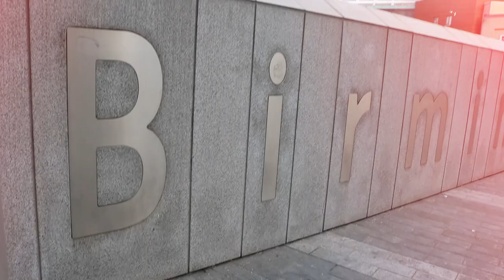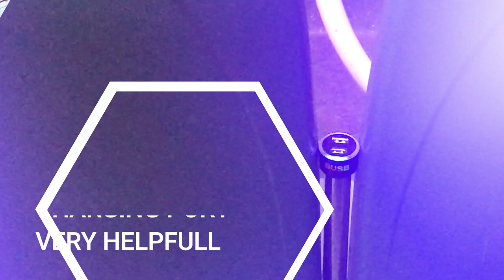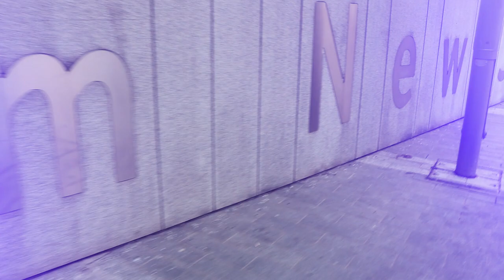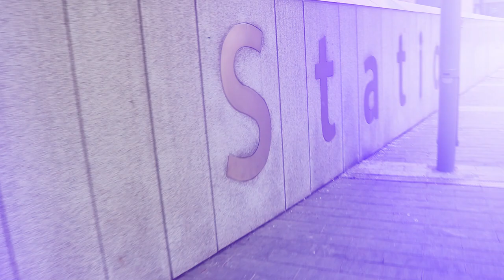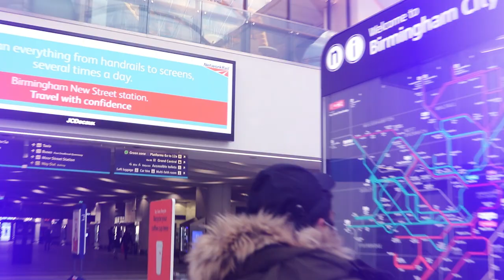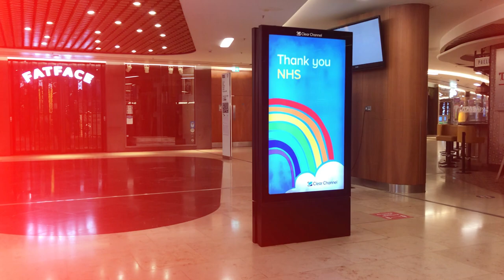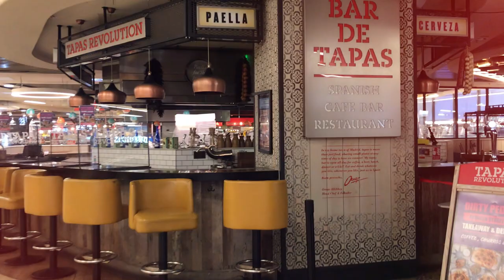Tour to beautiful Birmingham city/ UK/London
Its a beautiful tour to birmingham city.The weather was so cold but i tried to film most attractive place in birmingham city centre.

A detailed tour of the Birmingham city centre, in England. Discover the main areas downtown in addition to the fun things to do in Birmingham, UK.

This vlog is part of a UK travel series which begins with the arrival at London Heathrow and continues throughout England. Birmingham was the first city we visited.

In this Birmingham vlog, you will see the main squares in town, the canal, the narrowboats, Bullring and a typical dish called Balti.